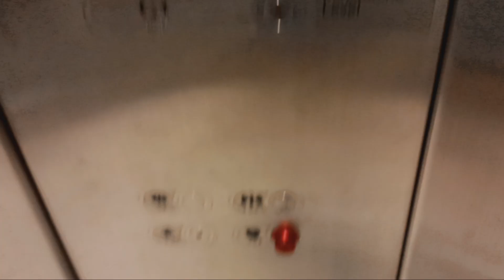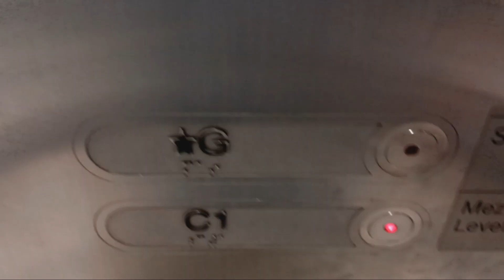MEI hydraulic circular glass elevator at the Westfield World Trade Center mall (Manhattan, NY)